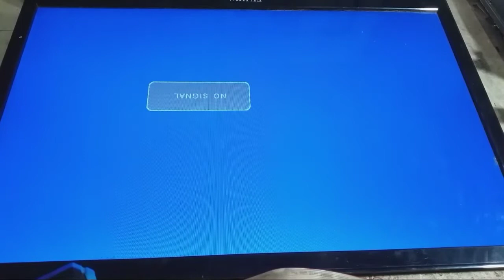KERUSAKAN TV LED FUIJIWA TIDAK BISA START/NYALA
Tv led fujiwa fj2428 dengan kerusakan mati stanby,tidak bisa nyala.sekilas lampu indikatornya kelihatan normal,ini mengindikasikan bahwa power suplay dalam keadaan normal.bener saja selah di adakan penyelidukan lebih mendalam,semua tegangan normal.dan ternyata inilah yang membuat tv ini tidak bisa nyala. ,.
Tv led fujiwa fj 2428
Kerusakan :
Mati stanby
Alamat service:
Jln utama seibuaya,bagan sinembah,rokan hilir,riau.28992